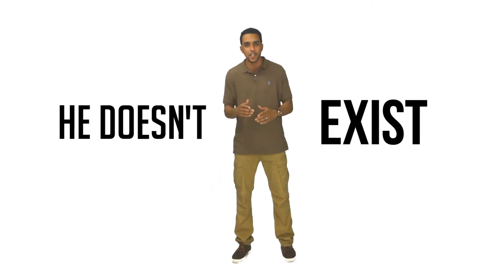Chris Crumpler: Motivational Moments EP1